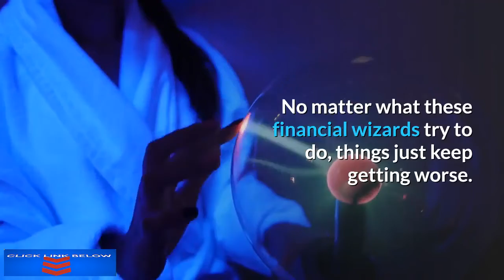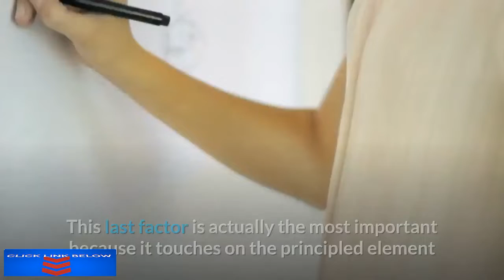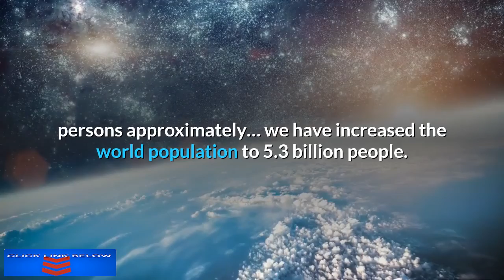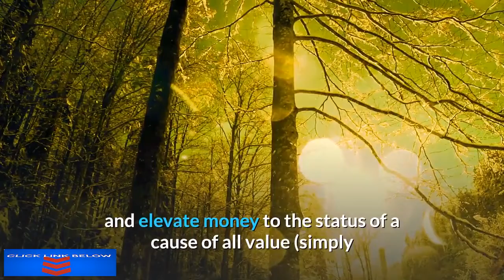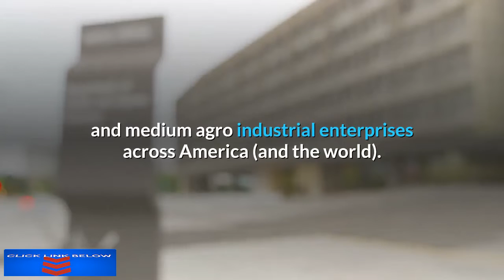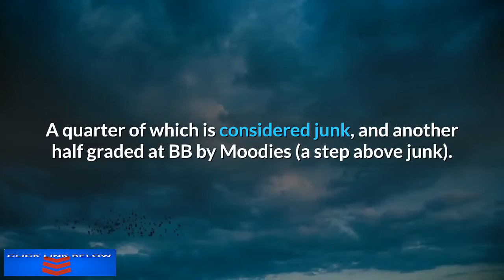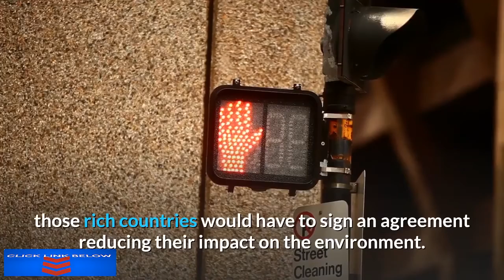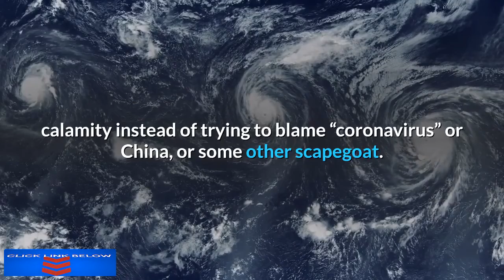Deeper Than Corona The Real Causes Of The Oncoming Economic Collapse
The last week has seen The Dow make several 1000-point-plus swings which were more than a little startling for many investors, veering dangerously close to a precipice which has 1929 written all over it. Across the internet, panicky discussion has erupted over whether this foretells another 1987 collapse as Donald Trump warned, or something more akin to Black Tuesday of 1929. Others have pondered whether this is more similar to a 1923 Weimar hyperinflation where Germans became millionaires overnight (not much to celebrate when bread costs billions).